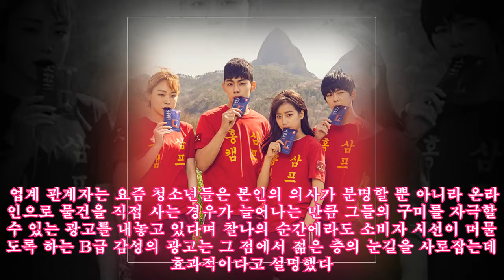1020감성 울리는 B급광고, 홍삼도 홀렸다... '에이틴2' 주인공 등장하는 아이패스 광고 눈길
,B급광고,#,B급광고,#,울리는,광고,등장하는,홍삼도,#'에이틴2',홍삼도,광고,홍삼도,#'에이틴2'
1020감성 울리는 B급광고, 홍삼도 홀렸다... '에이틴2' 주인공 등장하는 아이패스 광고 눈길 ► Subscribe for more [한국스포츠경제=유아정 기자]그동안 좋은 광고rsquo;란 톱스타가 등장해 15초에서 30초 동안 제품의 장점을 설명하거나 세련된 화면구성으로 제품의 이미지를 자랑하는 것을 의미했